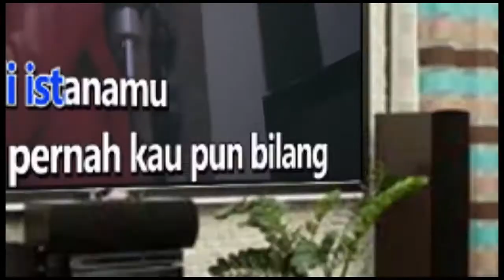I'M IN LOVE WITH YOU ENDANK SOEKAMTI Karaoke